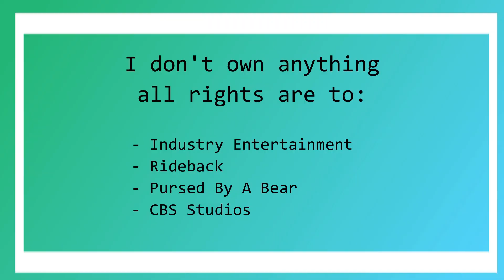Walker Season 1x09 Reaction "Rule Number 17"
Hey Guys

I hope that you enjoy my Walker Season 1 Reaction.

Love Always
Dan xx